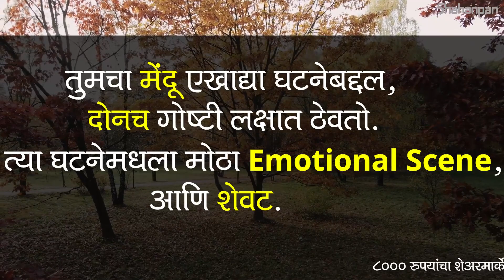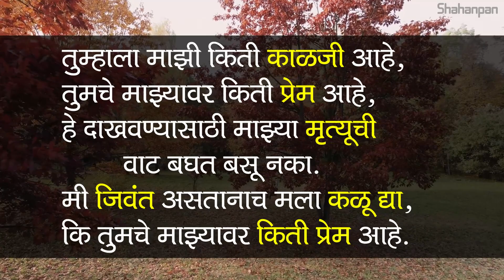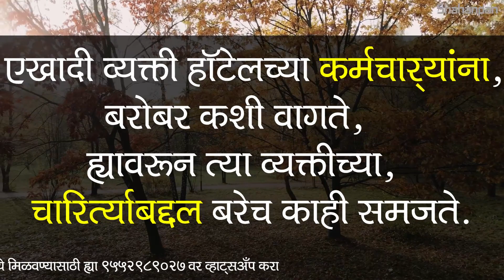तुमचे माझ्यावर किती प्रेम आहे,हे दाखवण्यासाठी माझ्या मृत्यूची वाट बघू नका | ShahanPan